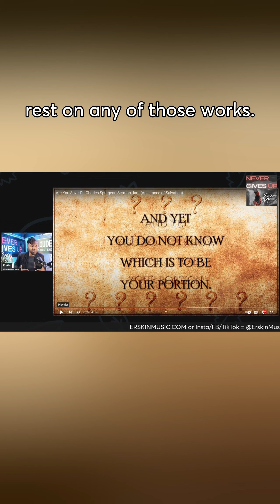"GOOD WORKS" ALONE GETS YOU SENT TO HELL: ERSKIN MUSIC SHOW